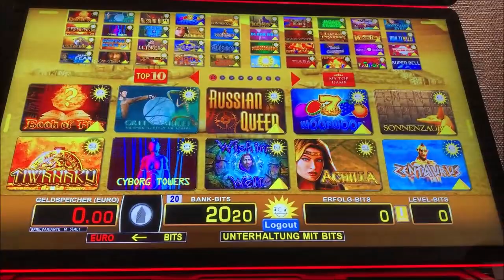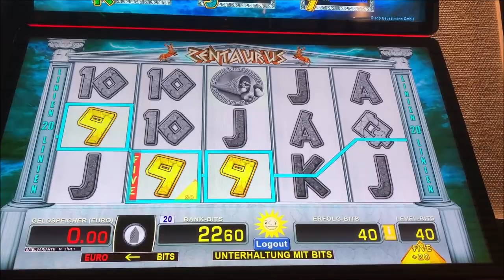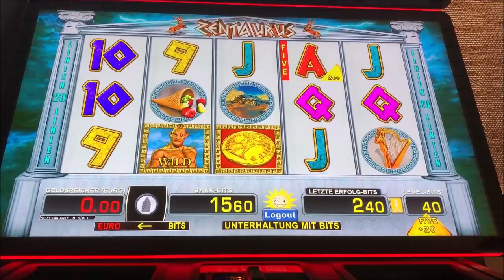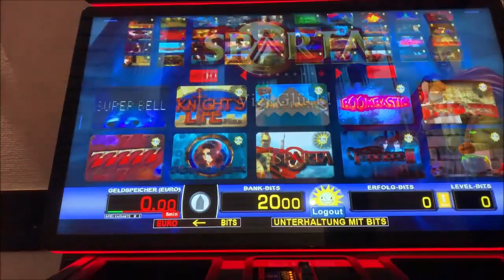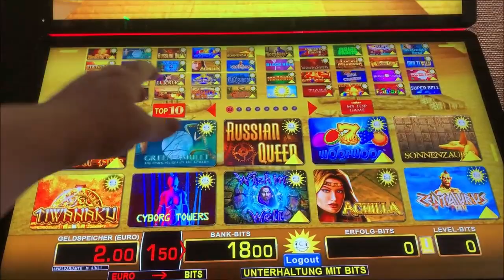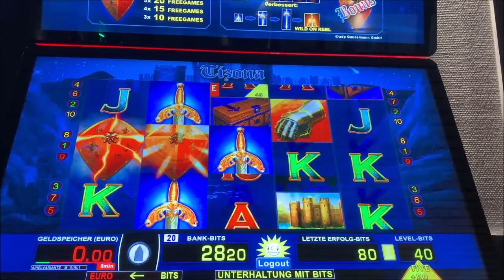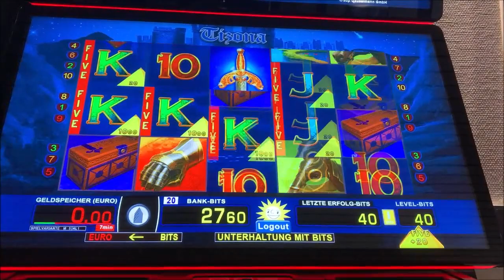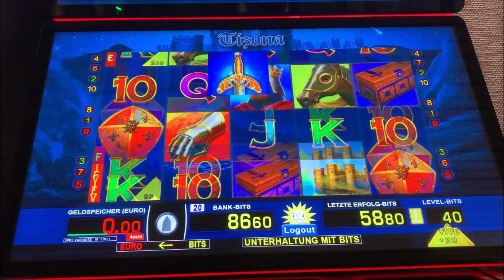Let's Play Merkur, Bally, Novoline, Spielothek Tag 123 Teil 6